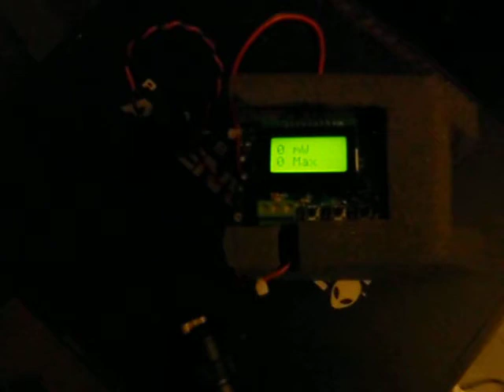449mW 405nm 12x diode.AVI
I built this laser using a 12x bluray diode (+/-405nm) and a flexdrive set at 700mA.

It meters 449mW on my laserbee I